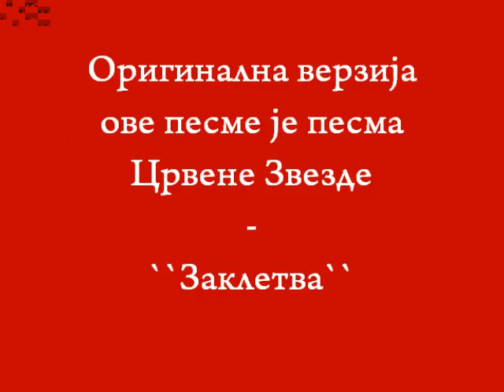Спартак Москва-Клятва Спартак Москва-Заклетва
The song of Spartak Moscow.
Club trophies:
League(SSSR)-12
League(Russia)-9
Cup(SSSR)-11
Cup(Russia)-3

RUSSIAN:
«Спарта́к Москва́» (или просто «Спартак») — российский футбольный клуб, один из самых популярных российских футбольных клубов.12-кратный чемпион СССР, 9-кратный чемпион России, 10-кратный обладатель Кубка СССР, 3-кратный обладатель Кубка России, 6-кратный обладатель Кубка чемпионов Содружества, полуфиналист 3-х главных клубных европейских турниров (Кубка чемпионов, Кубка обладателей кубков и Кубка УЕФА). С советских времён распространено клише «Спартак — народная команда»

ENGLISH:
FC Spartak Moscow (Russian: Футбольный клуб «Спартак» Москва) is a successful football club from Moscow, Russia, having won 12 Soviet championships (second only to Dynamo Kyiv) and 9 of 18 Russian championships. They have also won the Soviet Cup 10 times and the Russian Cup 3 times. Spartak have also reached the semi-finals of all three European club competitions.

They are nicknamed "Meat" (Russian: "мясо", "myaso") because in Soviet era the club was owned by the Collective Production Farms (the kolkhoz and the sovkhoz) .

The football club is a part of the Spartak Moscow sports society. Other teams in the society include ice hockey club Spartak Moscow.

FRENCH:
Le FK Spartak Moscou (russe : Футбольный клуб Спартак-Москва) est un club de football russe basé à Moscou, section du club omnisports du Spartak Moscou.

Le Spartak Moscou a remporté 12 Championnats d'Union soviétique de football (seul le Dynamo Kiev, détenteurs de 13 trophées, en a gagné plus), ainsi que 9 des 18 Championnats de Russie de football.

Ils sont surnommés « Viande » (мясо) parce que durant l'ère soviétique, le club appartenait aux coopératives agricoles (les kolkhozes et les sovkhozes). Le Spartak est considéré comme le club de football le plus populaire du pays.

Le propriétaire actuel est le milliardaire russe Leonid Fedun.